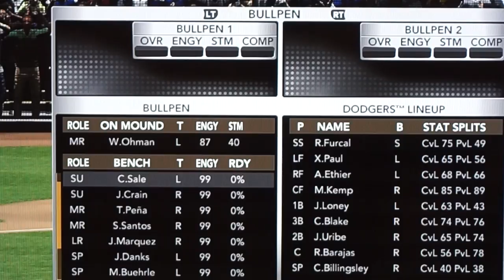white sox vs dodgers will ohman vs chad billingsley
must watch this good hitters and pitchers